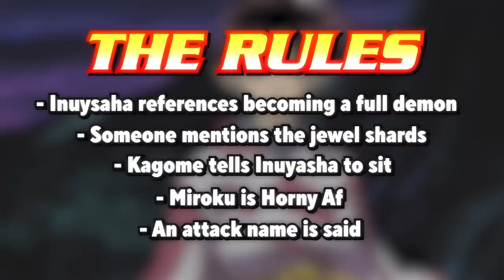So we turned INUYASHA into a DRINKING GAME (ft JazzyGuns and BarefootTasha)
✅ Install Raid for Free Mobile and PC and get a special starter pack with an Epic champion Tallia 🎉 Use the Promo Code JTSKIN before October 7th to get both the Epic Champion Stag Knight and Gilded Glider Custom Skin!

ft. @JazzyGuns @BarefootTasha

INUYASHA HARD AF